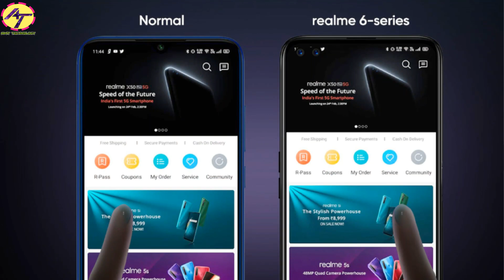Realme 6 Pro and Realme 6 First Look, Review, Specification, Camera, Price ⚡ Amit Technology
Realme 6 and 6 Pro smartphones confirmed to launch in India on March 5
The poster shared by the company along with making the launch date announcement also reveals that Realme has signed Bollywood superstar Salman Khan as the ambassador. It remains to be seen if he is an ambassador for the Realme 6 series only or for the brand.
The company is promoting the upcoming smartphones with hashtag ProCameraProDisplay and claims that the “user experience will get new benchmarks with 64MP” camera. This confirms that the Realme 6 Pro has a 64MP primary camera sensor in what is believed to be a quad-camera setup
Along with the 64MP primary sensor, the quad-camera setup includes an ultra-wide lens, a telephoto lens, and an ultra macro lens. The standard model will come with a single front camera housed inside a punch-hole cutout while the Pro model will house two front camera sensors inside the punch-hole notch.
The company has also confirmed that the smartphone will come with 90Hz Ultra Smooth Full HD+ display which aims to deliver sharp and vivid visual experience. The phone is also confirmed to come with 30W fast charging technology.
Realme will be taking “Blind Orders” for the Realme 6 series smartphones in India from 26th February to 4th March. Users can make a deposit of ₹1,000 to pre-order the smartphone and pay the due balance on 15th March when the first sale will take place.
The Realme number series smartphones have more than nine million users, as per the company. The Realme 5 series, which was launched last year, was one of the brand’s most popular series with sales exceeding 5.5 million units. Now, the series is all set to get its successor on 5th March. The company is also set to launch the first Realme fitness band at the same event in India.

Redmi Note 7s

Redmi Note 7 Pro

Samsung Galaxy M20

Realme 3 Pro

Best 20,000mAh Power Benk in India

Best Mic for YouTuber

Redmi Note 5 Pro

Oppo F7

Oppo Realme 1

Vivo V9

Nokia 7 Plus

Essential Phone

Honor 7X

Nokia 6

Moto G5s Plus

Lenovo K8 Note

Blackview P10000 Pro